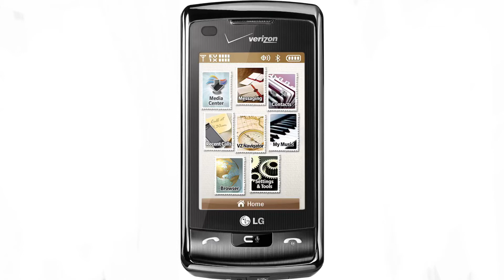LG Latin Fever Ringtone (High Quality)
No one posted this so, it's my time to shine! I'm might post the other "Latin" ringtone from the LG Chocolate Touch.

Phone Used: LG enV Touch, LG Chocolate 3, LG enV3, LG Versa, LG Ice Cream II, LG MX100, LG GW300 Onliner, LG CX7100, LG CX231, LG VX8360, LG VX5500, LG Glance